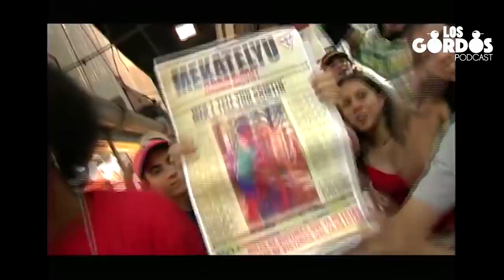Los Gordos Podcast - Invitado Johnny Man (Mekatelyu) [RUFF & TUFF TV]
Los Gordos Podcast es una serie de DjP, Toledo y Roper donde tienen conversaciones con diferentes artistas sin censura